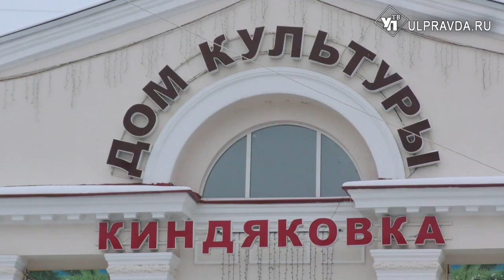В Ульяновске Деды Морозы и Снегурочки пойдут другим путем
С началом зимы в Ульяновске стартовала новогодняя кампания. В парках уже объявлены конкурсы и розыгрыши, детей и взрослых зовут играть и развлекаться.